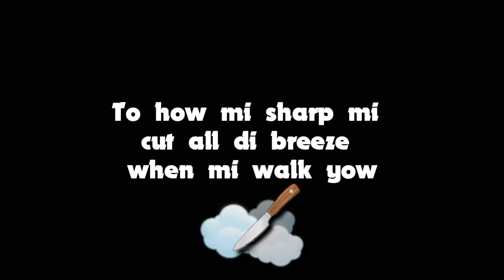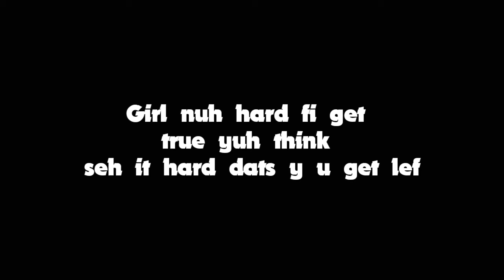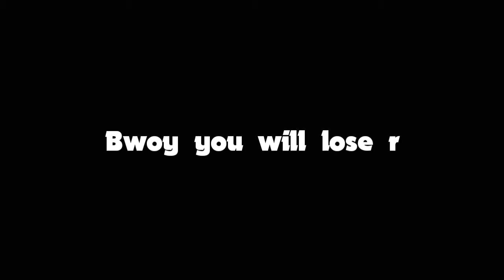Little Man - Gyalis Route (Lyric Video)